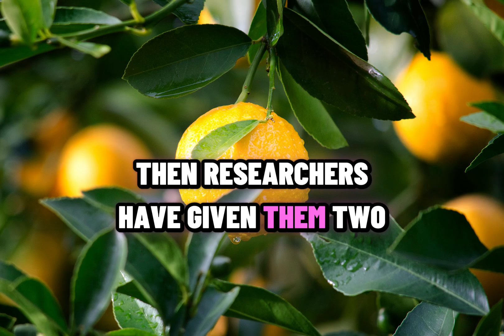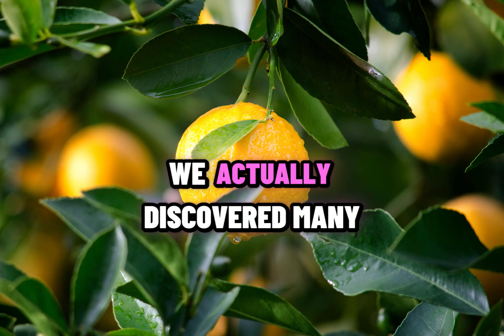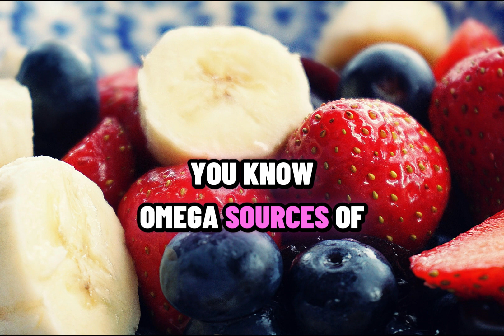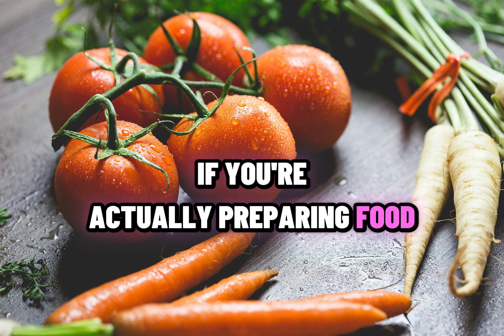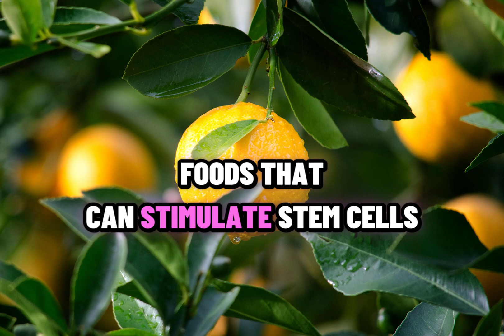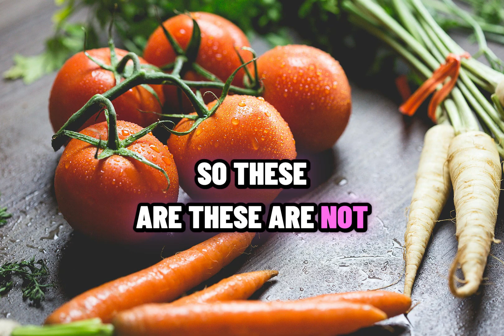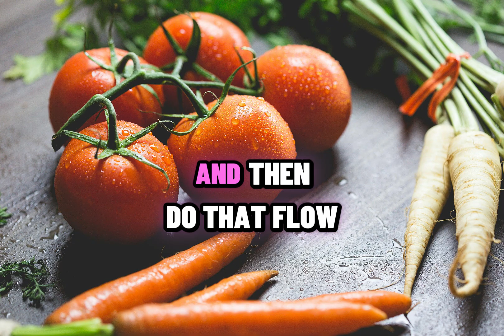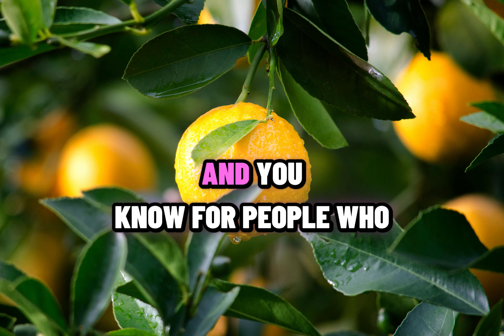THIS Doubles Your Stem Cells in 30 Days” (Scientific Proof) I Dr. William Li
“THIS Doubles Your Stem Cells in 30 Days” (Scientific Proof) | Dr. William Li – Motivational Speech

Unlock the hidden power inside your body! In this powerful 15-minute motivational science-based talk, Dr. William Li explains how you can naturally double your stem cells in just 30 days, backed by scientific research. Discover the foods, habits, and lifestyle upgrades that activate your body’s internal regeneration system — helping you heal faster, look younger, boost energy, and protect against diseases.

This inspiring talk blends science + motivation, empowering you to take control of your health with simple daily choices. Whether you're on a fitness journey, healing mode, longevity path, or self-improvement mission — this speech will transform your mindset and your biology.

00:00 – 🔥 Introduction: Unlock Your Healing Superpower
01:12 – 🧠 What Stem Cells Really Do in Your Body
02:45 – ⚡ Scientific Discovery: You Can Boost Stem Cells Naturally
04:20 – 🥗 Foods That Double Stem Cells in 30 Days
06:05 – 🌿 Lifestyle Habits That Trigger Regeneration
07:40 – 💪 Why Your Body Is More Powerful Than You Think
09:15 – 🔬 Proof From Clinical Studies
10:50 – ✨ How This Changes Your Health Forever
12:30 – 🎯 Your Daily Regeneration Routine
14:10 – 🚀 Final Motivation: Start Your 30-Day Transformation

✔ Learn the scientific method to double stem cells naturally

✔ Boost healing, immunity, strength, and longevity

✔ Science explained in easy motivational style

✔ Real research from Dr. William Li (world-renowned physician-scientist)

✔ Practical daily steps anyone can apply

✔ Improve focus, energy, sleep & recovery

✔ Perfect for self-improvement & health-inspiration

✔ 30-day transformation guide for a healthier life

🔥 30 TRENDING HASHTAGS (comma-separated)

🔍 30 SEO KEYWORDS (comma-separated)